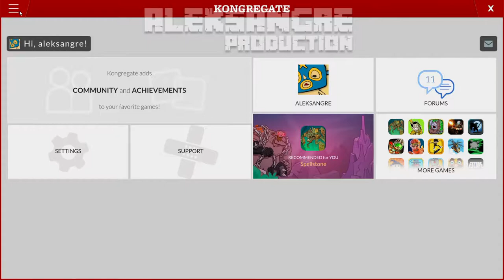Battlehand Heroes #1 - Peleas con buenos graficos - GAMEPLAY ESPAÑOL HD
Battlehand Heroes #1 - Peleas con buenos graficos - LET´s PLAY ESPAÑOL HD

ALEKSANGRE